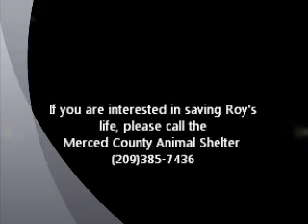Roy Orbison ID 129614